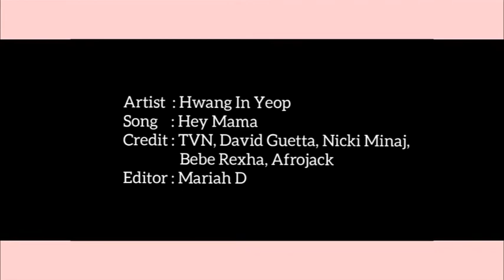Han Seoujun | Hey Mama | True Beauty [FMV]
I love this guy sooo much.